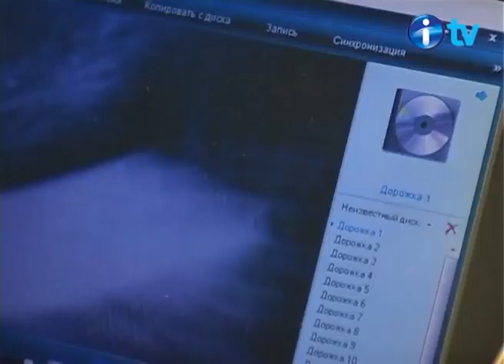Старый летчик о жизни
Интереснейшие люди. Он (Яров Юрий Федорович) — летчик, красиво читает стихи, эрудирован; она — мастер спорта, бизнес-вумен, в свое время создала фермерское хозяйство, более двух десятков лет проработала в министерстве — бой-баба.

Поженились в пенсионном возрасте. Не вялые глупые старики, а драконы.

UPD: Умер 17 января 2011.